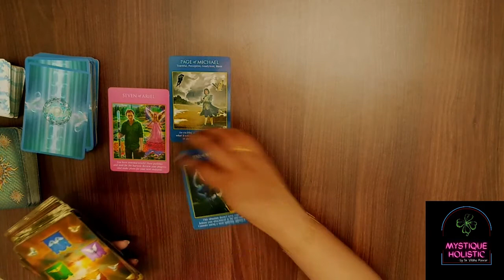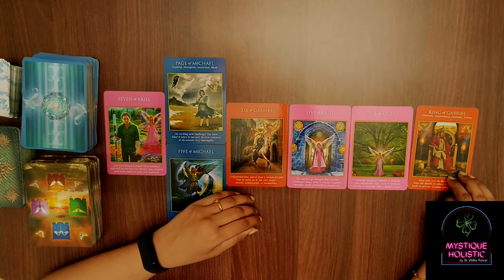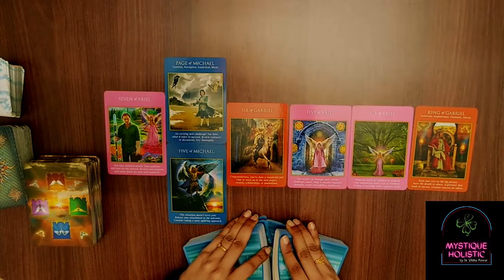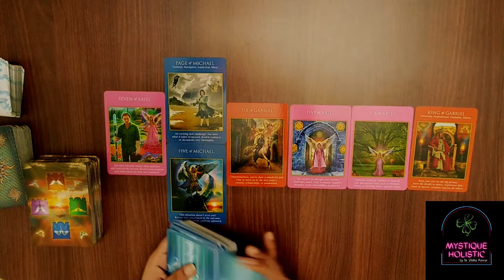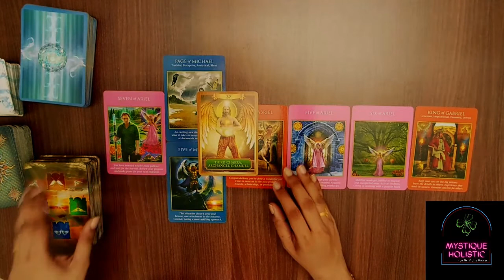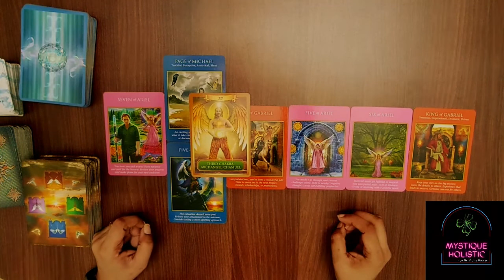CAPRICORN ♑️ Monthly Tarot reading: Capricorn February #2022 Tarot "Victory after defeat !!"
Welcome all to The Tarot reading for the Sign Capricorn for the month of February2022.

Happy February 2022 everyone!!

Much Love
Vibha